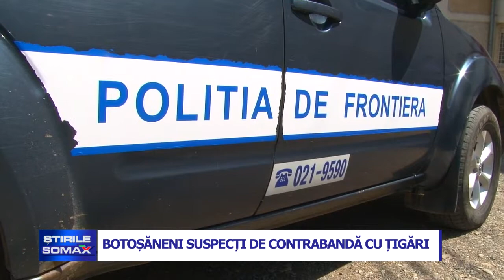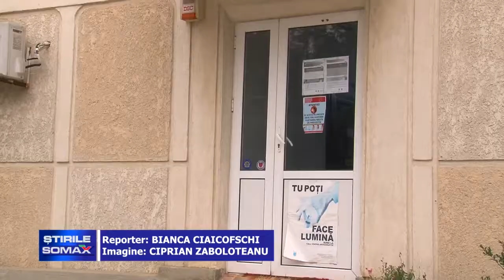BOTOSANENI SUSPECTI DE CONTRABANDA CU TIGARI